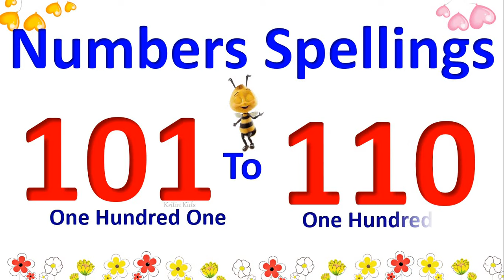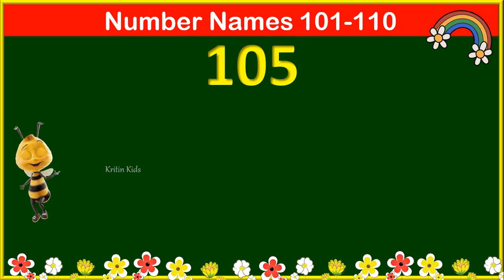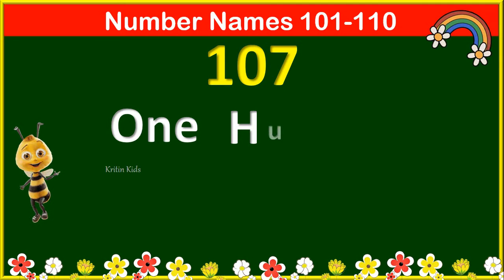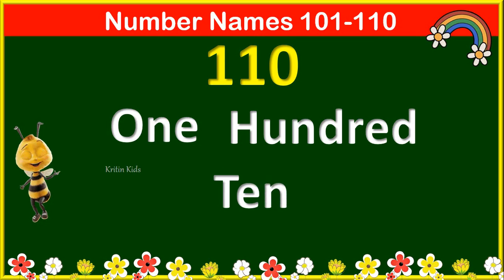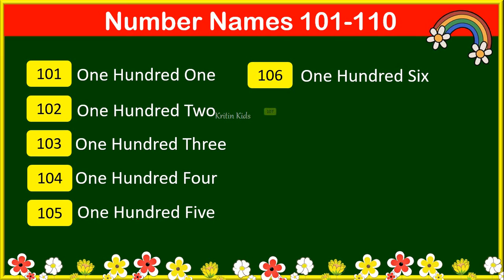Number Name 101 to 110 | 101 to 110 Number Names | Numbers 101 to 101 With Spelling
Numbers in words 101 to 110 in English || 101 to 110 numbers Spellings
numbers numbers spellings

101 se 110 tak spelling
Number Names

numberSpelling 21to30
Counting one to hundred, Counting 1 to 100, Numbers names 1 to 100 writing, number names 1 to 100,number name , English counting from 1 to 100 with spelling, preschool 1 to 100 number,1 2 spelling hundred tak, Number with spelling, 123 Spelling,  one 1,
English counting one to hundred, English counting 1 to 100,
Numbers, Learn numbers,
KRITIN KIDS, Kritin Kids, kritin kids